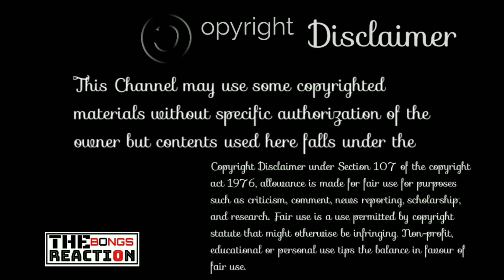Indian Reaction On | Jole Bhasha Phool | Shakib | Hridoy Khan | Nolok | The Bongs Reaction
🔹Song: Jole Bhasha Phool
🔸Starring : Shakib Khan & Bobby.
🔹Directed by: Sakib Sonet & Team
🔸Production House: Be Happy Entertainment
🔹Story, Dialogue & Script: Ferari Farhad
🔸Singer: Hridoy Khan & Anika
🔸Lyrics : S.A Haque Alik
🔹Choreographer : Sumon Rahman

©️ Credit:  @Bobstar Films

🎵Lyrics:
কতটা মায়া তোর দুটি চোখে,
আমাকে করেছে ব্যাকুল।
কেড়ে তো নিয়েছে রাতেরই ঘুম,
আমিতো হয়েছি পাগল।

জেগে থাকি চল, তুই আমি,
ভালোবাসি দু'জনে।
প্রেমে প্রেমে আজ, কবো কথা,
না হয় হলো পাগলামি।

তুই জীবনে আমার
শুধু জলে ভাসা ফুল,
তোকে পেয়ে ভুলে গেছি
আজ কত শত ভুল।

কবো না তো কথা,
দেবো না তো ব্যথা,
হোক না হোক লুকোচুরি।
তোরই তো সাথে আজ,
জাগবো সারারাত,
হোক না তো বাড়াবাড়ি।

ভালোবাসি দু'জনে।

যাবো না তো দূরে,
রবো না তো ঘরে,
থাক না থাক জোরাজুরি।
আমারই হাতে হাত
যতনে ধরে রাখ,
হোক না তো জানাজানি।

ভালোবাসি দুজনে।

তুই ছাড়া প্রেম ভালোতো লাগেনা,
তুই ছাড়া প্রেম।